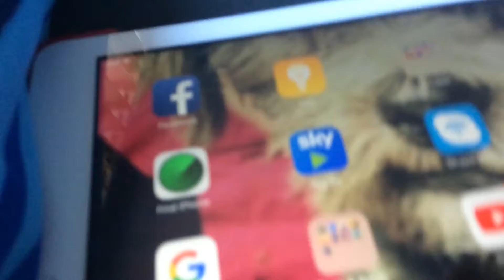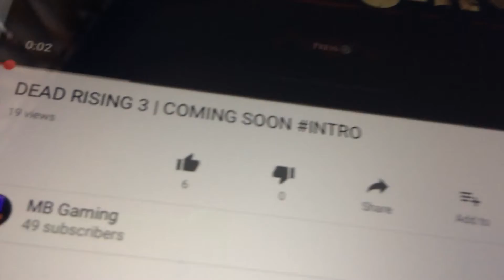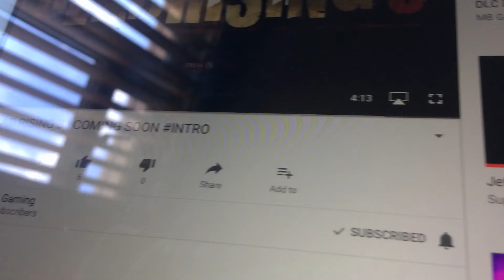YOU ARE AMAZING